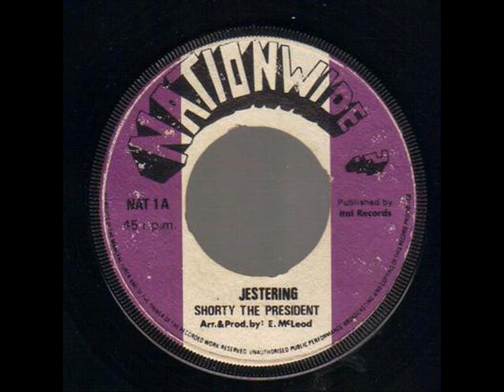Shorty The President - Jestering[UK_Nationwide_NAT 1-A_1975]